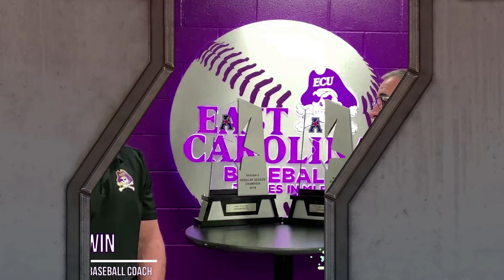Clark-LeClair Atmosphere // @JRudd_Scout // 2020 College Tour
In a clip from the 2020 College Tour, host Josh Rudd (@JRudd_Scout on Twitter and Instagram) talks with ECU head baseball coach Cliff Godwin about the atmosphere on a game day at Clark-LeClaire Stadium.